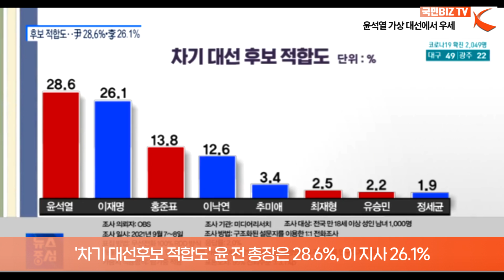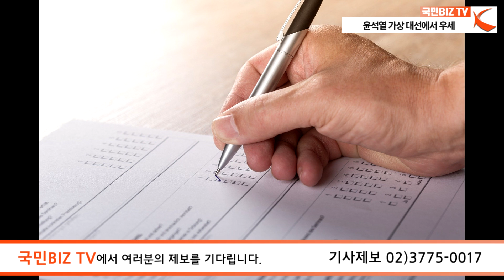윤석열, 이재명·이낙연 누구와 붙어도 '우세'…홍준표 3위 '급상승’ 국민BIZTV 국민비즈티비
국민의힘 대권주자인 윤석열 전 검찰총장이 더불어민주당 이재명 경기도지사와 이낙연 전 대표와의 가상 양자대결에서 모두 우세를 보였다는 여론조사 결과가 9일 나왔다.

 OBS 의뢰로 미디어리서치가 지난 8일 전국 성인남녀 1000명을 대상으로 '차기 대선후보 적합도'를 물은 결과, 윤 전 총장은 28.6%, 이 지사 26.1%, 홍준표 국민의힘 의원 13.8%, 이 전 대표 12.6%를 기록했다.

윤 전 총장은 지난달 4주차 조사 대비 1.4%포인트(p) 상승했고, 이 지사는 1.6%p 감소한 수치다. 홍 의원은 2주 만에 지지율이 5.7%p 급상승하며 이 전 대표를 제치고 3위에 등극했다.

윤 전 총장은 여야 가상대결에서 모두 우위를 점했다. 이 지사와의 가상대결에서는 윤 전 총장 36.5%, 이 지사 34.6%로 오차범위 내에서 접전했으며, 이 전 대표와의 가상대결에서는 윤 전 총장 39.6%, 이 전 대표 25.7%로 오차범위 밖에서 앞섰다.

이번 여론조사는 구조화된 설문지를 이용한 일대일 전화조사 방식으로 진행됐다. 표본오차는 95% 신뢰수준에 ±3.1%p이며, 응답률은 2.0%다.